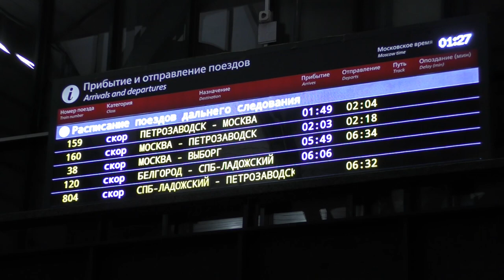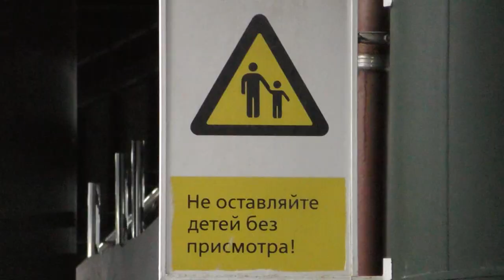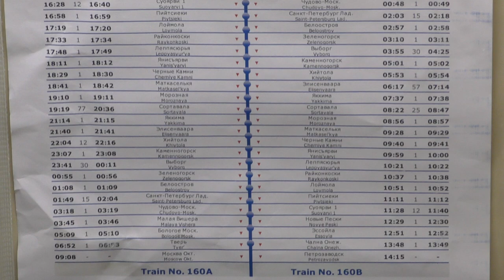Электровоз "Пылесос" ЭП2К - 458 с двухэтажным поездом на Ладожском вокзале, март 2024 года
Электровоз постоянного тока "Пылесос" ЭП2К - 458 (Приписан к депо ТЧЭ-8 Санкт-Петербург-Пассажирский-Московский Октябрьской железной дороги) с двухэтажным пассажирским поездом "Двухэтажный состав" №160В -
"Москва - Петрозаводск".

Станция Дача Долгорукова (Ладожский вокзал) Октябрьской железной дороги.
Российская Федерация, Санкт-Петербург.
3.III.2024